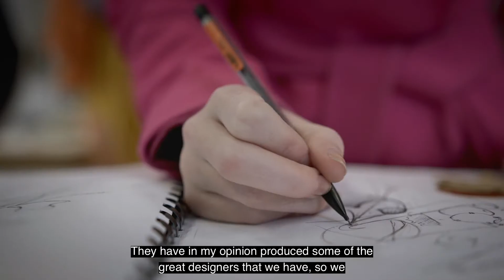Discover our stories - Celia Holman Lee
Limerick’s creative community has launched the careers of some of Ireland’s preeminent entrepreneurs. Discover Celia’s story.